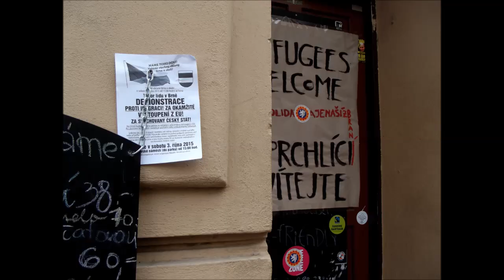TŘI OCÁSCI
Pozvánka natočena, ale máme zákaz vstupu ke třem ocáskům.  Tři ocásci  netolerují nesouhlasné názory a prostě nás nepřijímají :-D